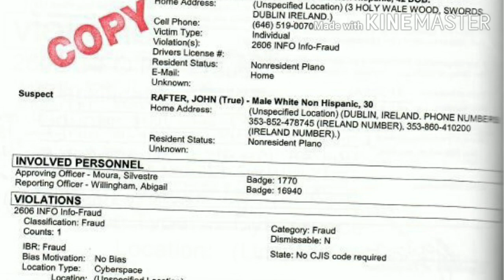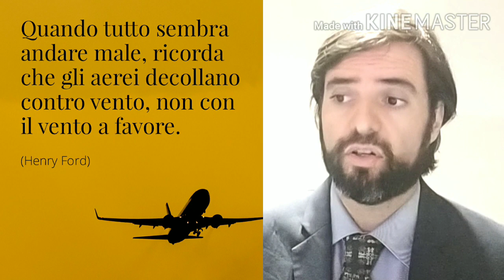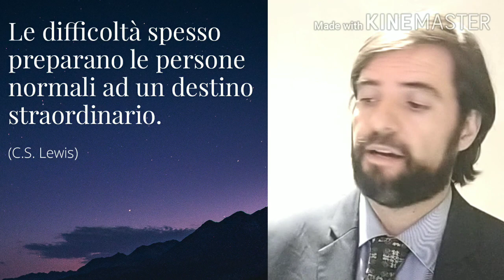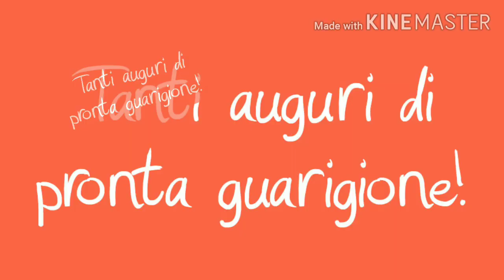Berlusconi ricoverato di coronavirus [Le 10 frasi più belle di auguri a Berlusconi]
Berlusconi, Zangrillo: "Le condizioni sono stabili e il decorso è regolare"
Nel nuovo bollettino medico sulle condizioni del leader di Forza Italia si parla di "decorso regolare e atteso, che induce quindi a un cauto ma ragionevole ottimismo"
Le condizioni di Silvio Berlusconi "permangono stabili. Il quadro respiratorio e quello clinico confermano un decorso regolare e atteso, che induce quindi a un cauto ma ragionevole ottimismo". Lo ha reso noto il professor Alberto Zangrillo nel nuovo bollettino medico diramato dall'ospedale San Raffaele sulle condizioni del leader di Forza Italia. Berlusconi è ricoverato da giovedì notte, dopo essere risultato positivo al coronavirus.
Questo, dunque, il quadro sulle condizioni di Silvio Berlusconi dopo la seconda notte trascorsa al San Raffaele. Di "cauto ma ragionevole ottimismo" ha parlato, nella nota, il professor Alberto Zangrillo, responsabile dell'U.O. di Terapia Intensiva generale e Cardiovascolare dell`IRCCS Ospedale San Raffaele di Milano.

Coronavirus, Berlusconi ricoverato al San Raffaele per accertamenti
Il leader di Forza Italia è in ospedale per monitorare la situazione dopo lʼesito positivo del tampone al Covid.
Il presidente di Forza Italia, Silvio Berlusconi, risultato positivo al coronavirus pochi giorni fa, è stato ricoverato giovedì, intorno alla mezzanotte, al San Raffaele di Milano, per accertamenti. Il ricovero si è reso necessario a scopo precauzionale, dopo la comparsa di alcuni sintomi del Covid-19. Il suo staff assicura: "Le sue condizioni non destano preoccupazione".

Aggiornamenti ufficiali dopo le 16 - Una nota diffusa da Forza Italia fa sapere che saranno comunicate notizie ufficiali su Berlusconi nel pomeriggio. "Pur comprendendo le legittime ragioni della stampa - si legge nel comunicato -, si invita ad avere rispetto della privacy del presidente anche per evitare notizie avventate, imprecise e allarmistiche. Tutte le notizie relative alla salute del presidente saranno diffuse attraverso comunicazioni ufficiali nel doveroso aggiornamento dovuto ai media dal professor Zangrillo a partire dalle 16. Ogni altra ricostruzione e ogni altro dettagli letto in queste ore (che ci auguriamo di non leggere più) relativo alla clinica e al decorso è da intendersi arbitrario, non confermato".

L'arrivo in ospedale - Accompagnato in macchina dalla sua scorta, al suo arrivo in ospedale il presidente di Forza Italia è apparso in buone condizioni: camminava senza fatica. E' stato poi portato in una stanza isolata del settore D del San Raffaele, dedicato ai pazienti solventi. In isolamento domiciliare nella sua villa di Arcore da mercoledì, giovedì pomeriggio era intervenuto telefonicamente a un convegno del suo partito a Genova dicendo di stare "abbastanza bene" e di non avere più febbre e dolori. Poche ore dopo la decisione del ricovero.

Frasi di Auguri di Pronta Guarigione: le 50 più belle
Nei momenti più difficili capiamo quali sono i veri valori della vita, soprattutto quando si parla di salute.

Quando una persona a noi cara vive una difficoltà di questo genere, come ad esempio una malattia, un ricovero o un intervento, il nostro compito è quello di donargli tutto in nostro supporto per un rapido recupero. E a volte basta veramente poco, come un messaggio di affetto o di incoraggiamento.

Ecco quindi le più belle frasi di auguri di pronta guarigione per dimostrare il nostro sincero affetto a una persona bisognosa di sostegno. Scoprile subito!

FORZA ITALIA CYBERSPAZIO
Movimento nuovo di aggiornamento di Forza Italia 2020 dove si considera anche questo nuovo territorio virtuale che ogni giorno fa piu parte della realta di tutti i cittadini italiani da tutto il mondo: quello del cyberspace, cyberspazio o ciberspazio. Specialmente adesso in tempi di coronavirus dove siamo per tante ore al giorno connettati al computer e ai cellulari. Piu su:

ADESIONI
Oltre a compilare l'adesione on line effettuando il versamento della quota con carta di credito, bonifico bancario o conto corrente postale su questo link:
puoi anche scaricare il modulo in formato PDF e il bollettino postale compilandoli in ogni parte ed inviarli a:
MOVIMENTO POLITICO FORZA ITALIA
UFFICIO ADESIONI
VIA IN LUCINA, 17
00186 ROMA

BENVENUTI TUTTI E RINGRAZIAMO I COMMENTI. FORZA ITALIA!